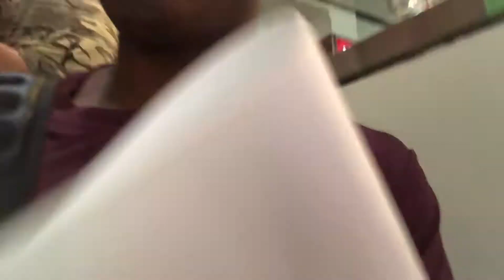FIRST DAY IN LA WITH NFL PLAYER (PART1)